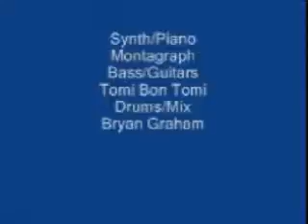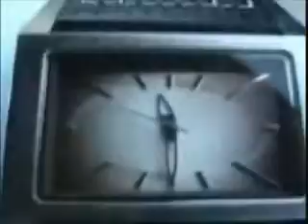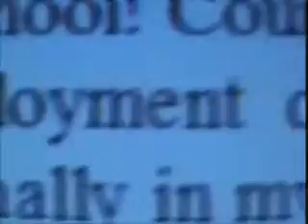captain of the crew